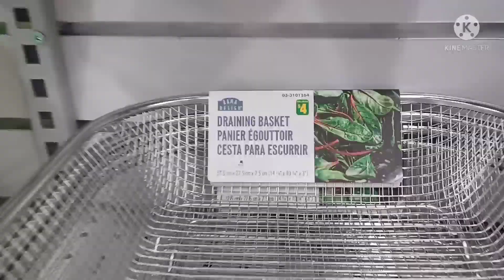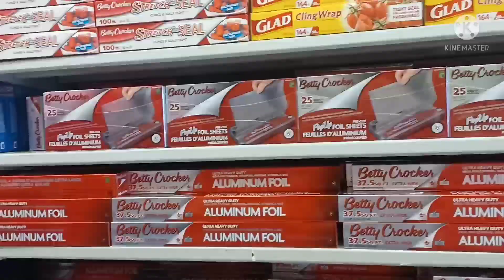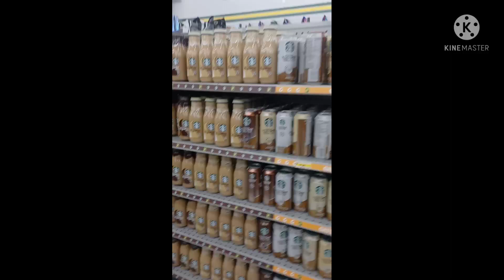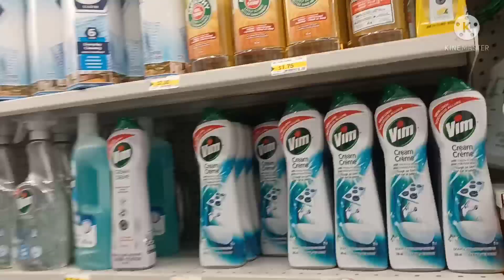Cheaper store in Canada 🇨🇦 |shathi&kids life in Canada